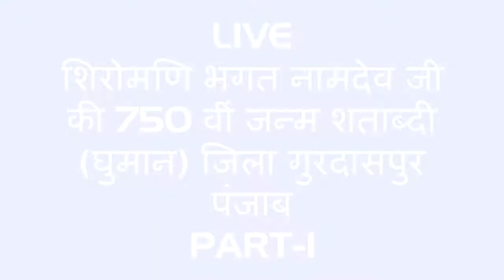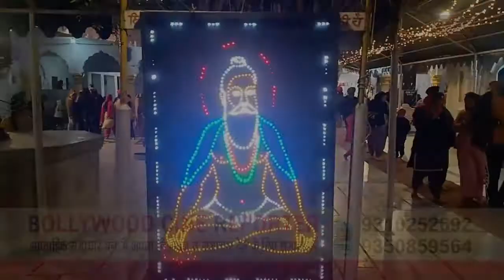Part-1 शिरोमणि भगत नामदेव जी की 750 वीं जन्म शताब्दी समारोह, घुमान जिला गुरदासपुर पंजाब T-Time Music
Part-1 शिरोमणि भगत नामदेव जी की 750 वीं जन्म शताब्दी समारोह (घुमान) जिला गुरदासपुर पंजाब on T_TIME_MUSIC

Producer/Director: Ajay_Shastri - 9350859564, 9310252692